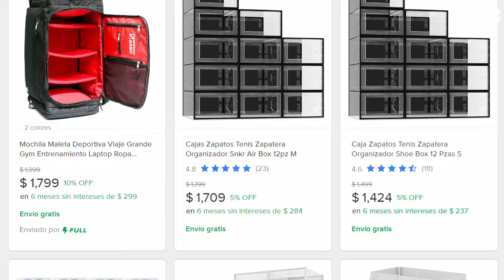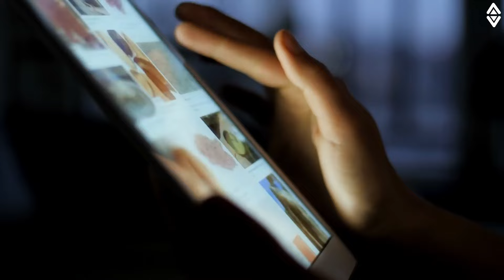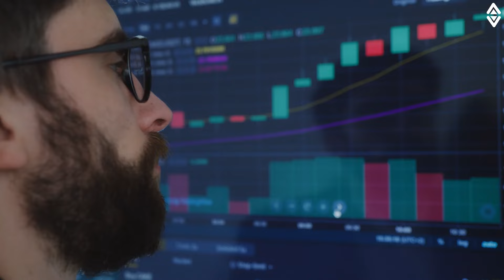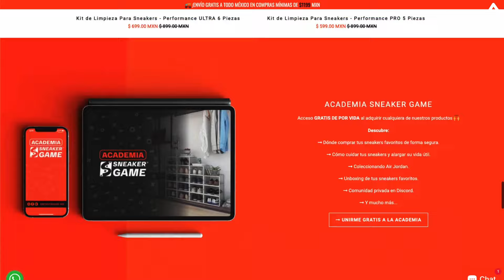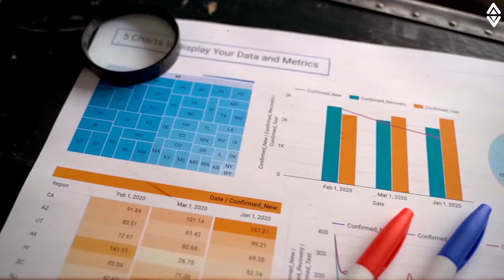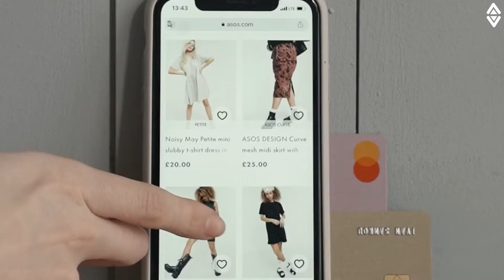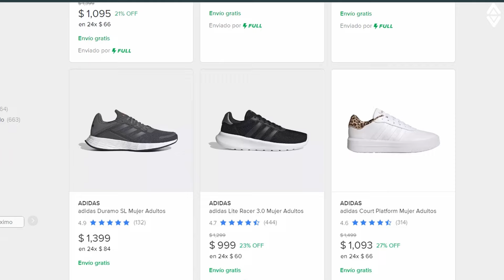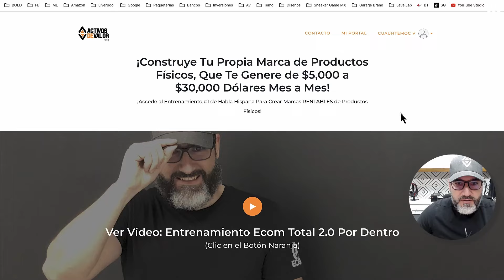Pasos para Solicitar una Tienda Oficial | Cómo obtuve 2 TIENDAS OFICIALES en MERCADO LIBRE 🛒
Cómo Ser Tienda Oficial en Mercadolibre ⬇⬇⬇

En este video te muestro los pasos que seguí para tener 2 Tiendas Oficiales actualmente en Mercadolibre. Es importante saber que ser Tienda Oficial en Mercado Libre no es para nada sencillo, es todo un proceso que como marca o vendedor debes seguir. De cualquier forma en el video te explico todos los detalles que busca Mercado Libre en sus sellers para que puedan convertirse en Tienda Oficial y obtener todos los beneficios y posicionamiento que esto implica.

Mercadolibre es uno de los marketplace más grandes de latinoamérica y genera miles de millones en facturación anual, nosotros hacemos mucho dinero cada mes en este marketplace y tener una Tienda Oficial es una "palanca" que te ayuda a incrementar confianza y ventas ante clientes potenciales ¡No te pierdas el video completo! 🙌

✅ Entrenamiento Ecom Total 2.0 [Más de 1,700+ Miembros]
Vende en Mercadolibre Como Todo un Profesional:

-Temo
¡Crea Tu Marca! 👊

🔥 PROPÓSITO:
¡Te enseño a construir una marca rentable de productos físicos, ser tu propio jefe y vender profesionalmente online (ecommerce)! 💰

Marcas de Tiempo:
📌 00:00 Introducción
📌 00:20 ¿Qué es una tienda oficial?
📌 01:20 ¿Cómo obtuve mi primer tienda oficial?
📌 03:17 Programa Meli Pro
📌 05:30 ¿Cómo obtuve mi segunda tienda oficial?
📌 06:56 Cómo preparar tu cuenta para ser tienda oficial
📌 09:00 Programas disponibles de Mercadolibre
📌 09:47 ¿Quién es Temo Valle?
📌 10:03 Programa de Ecommerce: Ecom Total 2.0

Temo Valle no se hace responsable por los resultados que puedan o no tener quienes siguen sus consejos o ingresan en oportunidades de negocio recomendadas en este canal, ya que ello queda fuera de su alcance y depende de muchas circunstancias como dedicación, inversión, trabajo consistente, entre otros aspectos que debe llevar a la práctica el emprendedor.